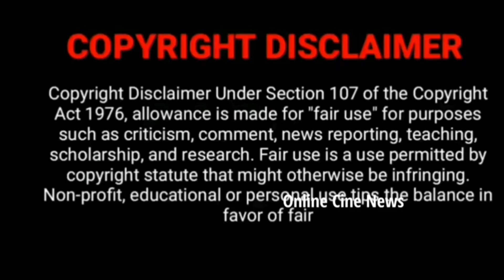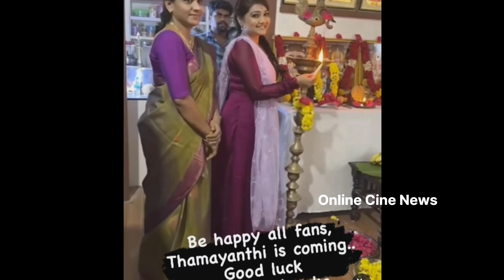கணவருக்காக Operation Theatre வாசலில் காத்திருக்கும் பிரபல நடிகை 😱